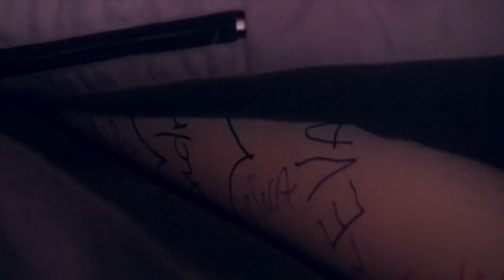Love song. Silvia (Alberto Billone, official video)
"Silvia" a song by Alberto Billone from the album "Il mondo secondo me"

Directed by Alessandro Daquino
Dop: Lorenzo Vannucci
With: Vittoria Sammuri, Matteo Meli

Silvia - Alberto Billone 2009

"Tutti noi consideriamo impensabile che l'amore della nostra vita possa essere qualcosa di leggero, qualcosa che non ha peso; riteniamo che il nostro amore sia qualcosa che doveva necessariamente essere, che senza di esso la nostra vita non sarebbe stata la nostra vita" Milan Kundera